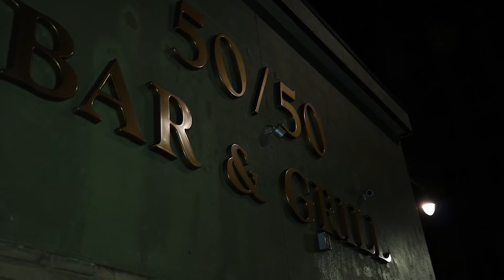Meet The Sanders - Episode 5: Getting Started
MEET THE SANDERS

Jamarr - IG @2_E_A_Z_Y TWITTER @2_E_A_Z_Y
Ashley - IG @the_original_h0llyw00d

*ALL BACKGROUND MUSIC IS USE FOR PROMOTIONAL USE ONLY.